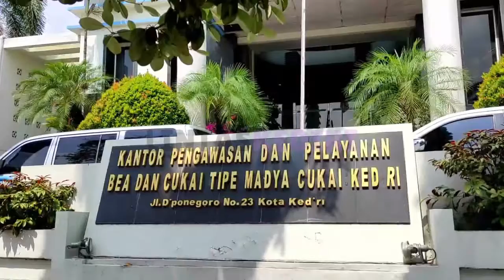1,483 Milyar Kerugian Negara Terselamatkan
Tim Unit Intelejen dan Penindakan Bea dan Cukai Kediri berhasil menggagalkan 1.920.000 batang rokok tanpa cukai yang hendak diedarkan di wilayah Jawa Tengah. Penangkapan tersebut dilakukan setelah truk bernopol AE 8596 XX pengangkut rokok melintasi wilayah pengawasan KPPBC Tipe Madya Cukai Kediri. Tepatnya di exit Tol Mojokerto-Jombang KM 686 Kabupaten Jombang.

Sunaryo, Kepala Bea Cukai Kediri mengatakan rokok polos jenis sigaret kretek mesin bermerk SBR dan RQ Pro Rizquna sebanyak 120 karton, dari Jawa Timur itu hendak dikirim menuju Jawa Tengah. Atas penindakan tersebut, Bea Cukai Kediri menetapkan AI sebagai tersangka.

Sunaryo menambahkan AI disangka melanggar Undang-undang Nomor 11 tahun 1995 tentang cukai sebagaimana telah diubah dengan Undang-undang Nomor 39 tahun 2007 pasal 54 dengan ancaman hukuman maksimal 5 tahun penjara dan denda 10 kali nilai cukai.

Sebagai informasi, nilai barang sejumlah 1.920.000 batang dimaksud sebesar kurang lebih 2 milyar 188 juta 800 juta rupiah, dengan potensi kerugian negara mencapai kurang lebih 1 milyar 483 juta 891 ribu rupiah.